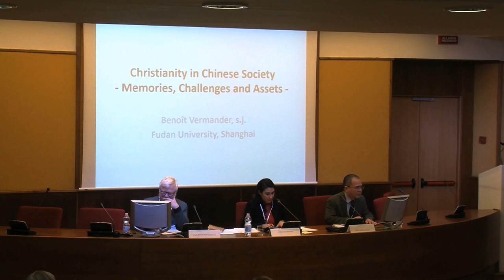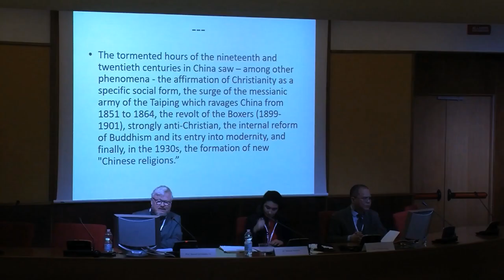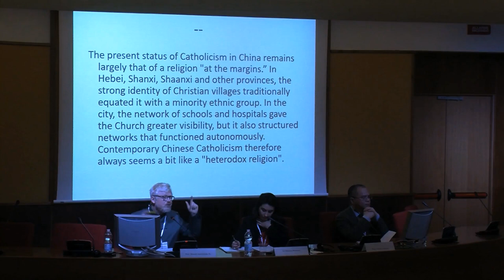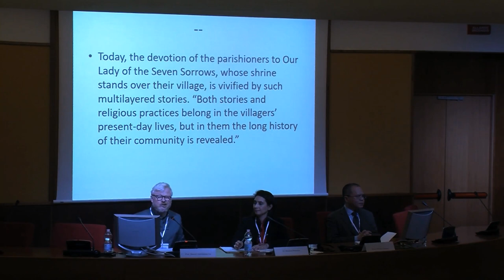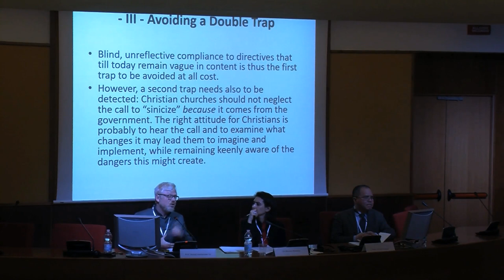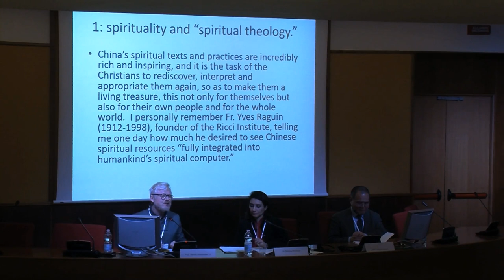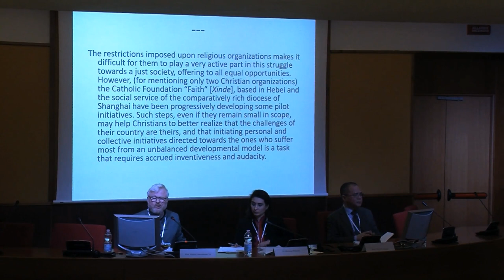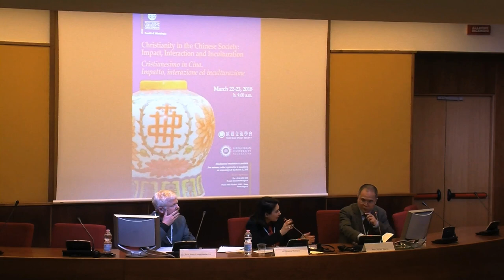#3 Christianity in Chinese Society – Memories, Challenges and Assets